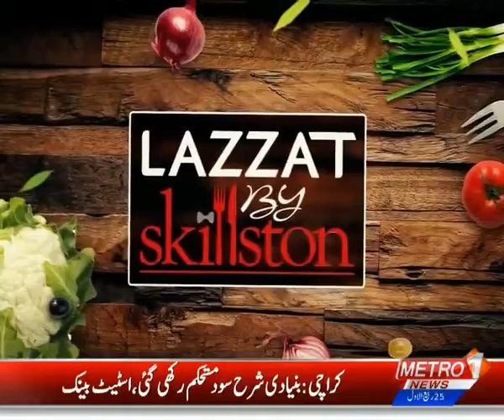Zeera Biscuit Recipe Sunflower Bread Recipe Lazzat By Skillston Metro1 News 22 Nov 19